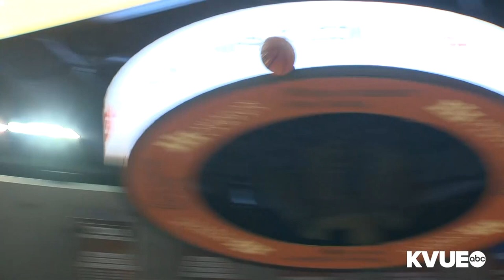Texas Longhorns vs. Texas Tech Red Raiders: Women's basketball extended highlights | KVUE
The Texas Longhorns women's basketball team lost to Texas Tech, 74-61.